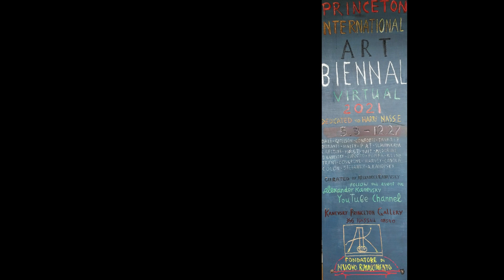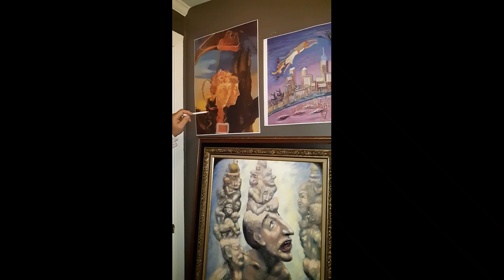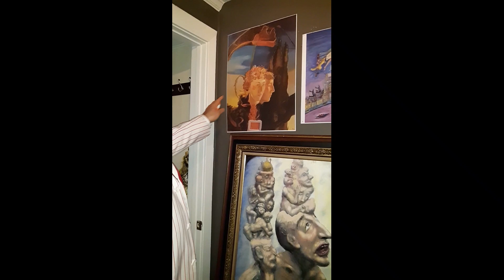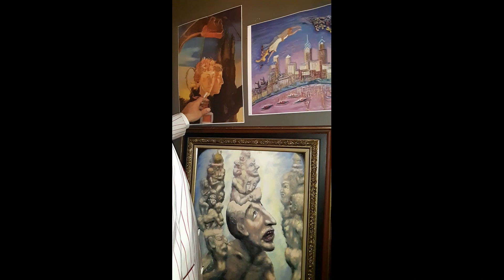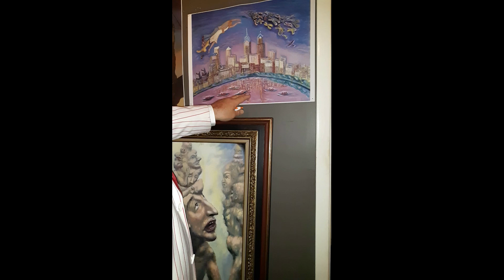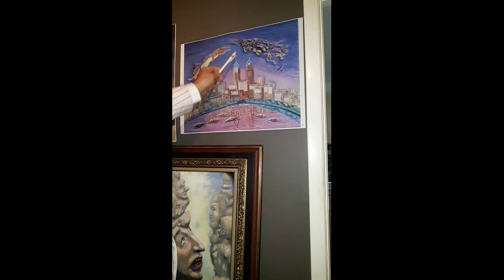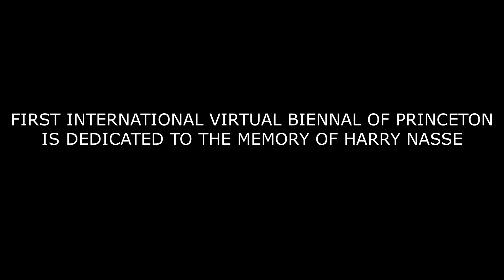Alexander Kanevsky Virtual International Princeton Biennal of Princeton Part 2